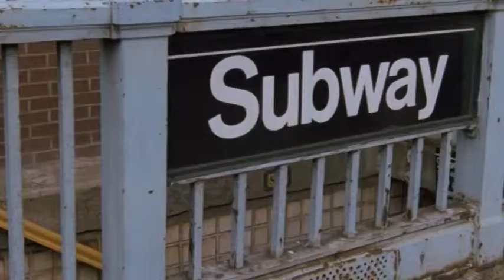Dolphin Quest - Bleu Turquoise